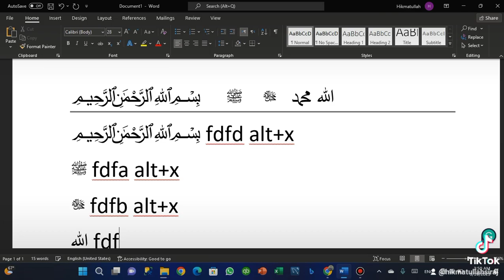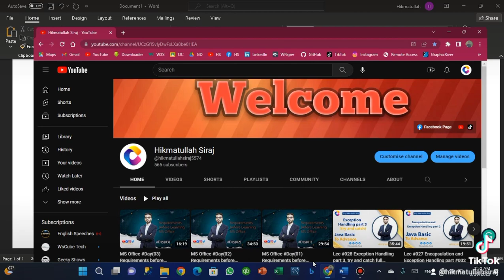5 MS Word Tricks 2023